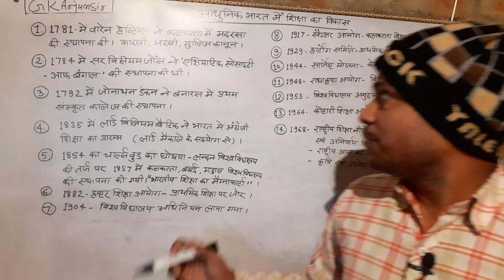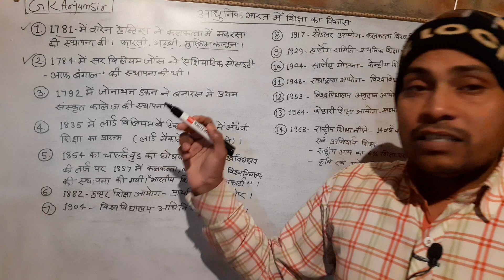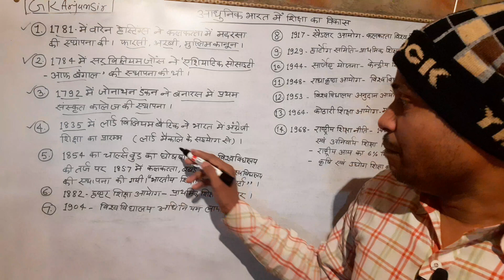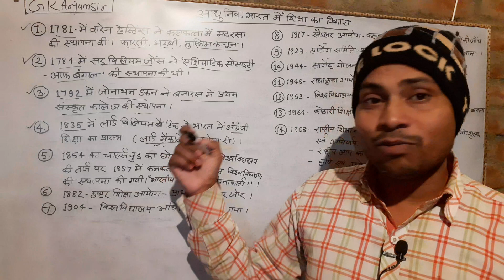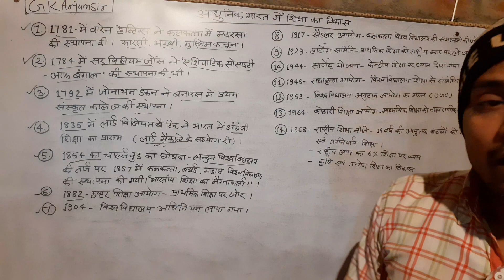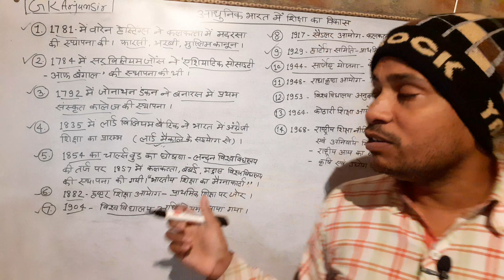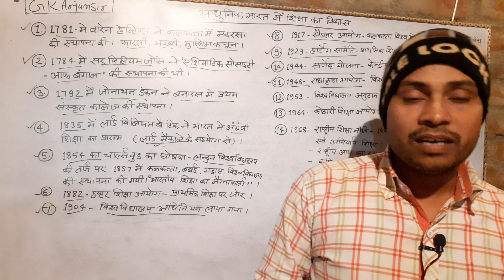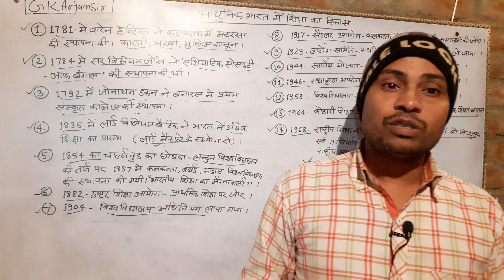History ब्रिटिश भारत में शिक्षा का विकास/Indian History: आधुनिक भारत में शिक्षा का विकास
GkArjunsir आधुनिक भारत में शिक्षा का विकास, ब्रिटिश भारत में शिक्षा का विकास, Charles wood 1854, हंटर कमीशन 1882, सैडलर आयोग 1917, राष्ट्रीय शिक्षा नीति 1968,